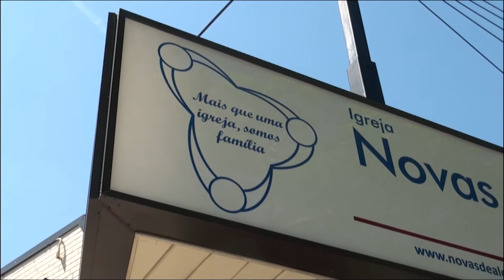Programa Novas de Alegria, 20 de Maio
Oiça o Evangelho sem paninhos quentes, tal e qual como é.